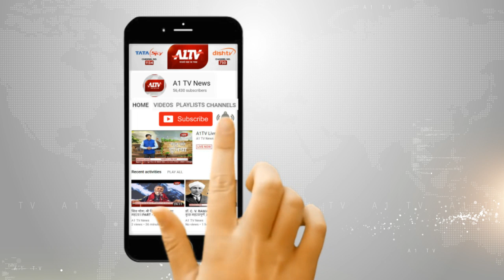उदयपुर:महाराणा प्रताप सेना की अनूठी मुहीम हरिद्वार के लिए अस्थि कलश रथ रवाना